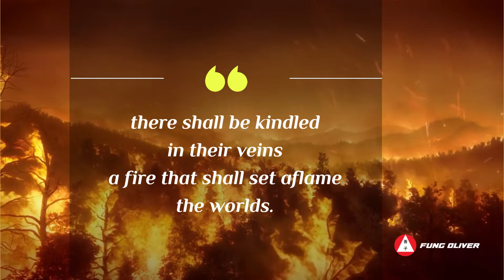The Tablet of Fire 50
The Tablet of Fire is one of the most powerful tablet ever been written in the history of Mankind. It is one of the best communication between the Manifestation of God and the Creator of the Universe. The closest we ever got was the bush of Fire where Moses communicated with God. This is the last communication No. 50.  It is hope that my viewers will have enough patient with me while I try my best to create the best visual I can as a Video Creator. Showing you now the last episode:- "Should all the servants read and ponder this, there shall be kindled in their veins a fire that shall set aflame the worlds." Such is the power of this unique Tablet as mankind has never witness it before since time immemorial.